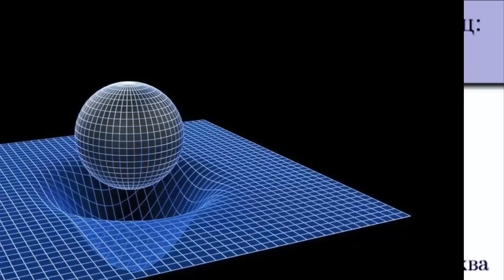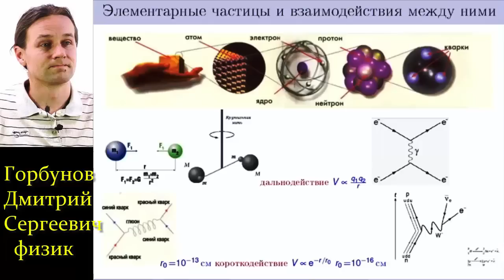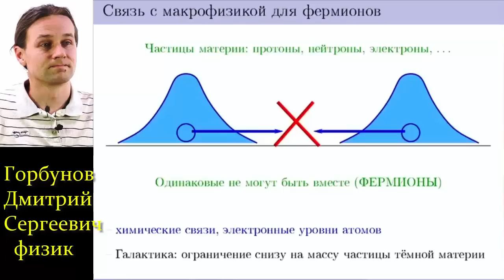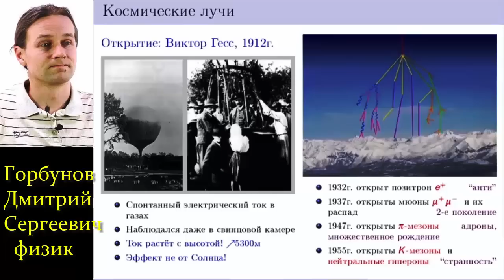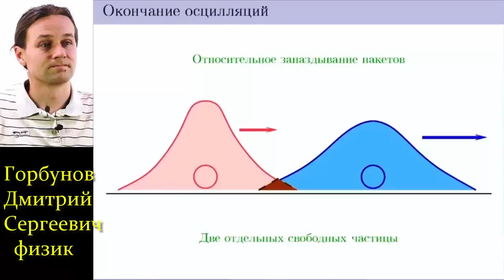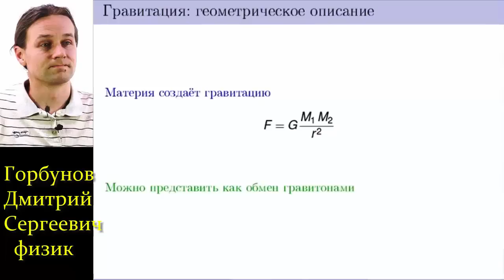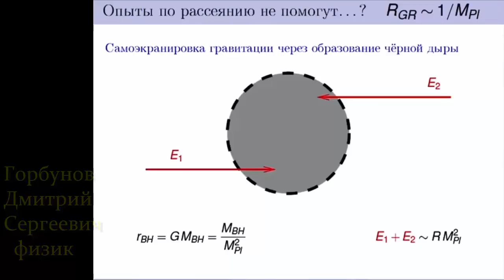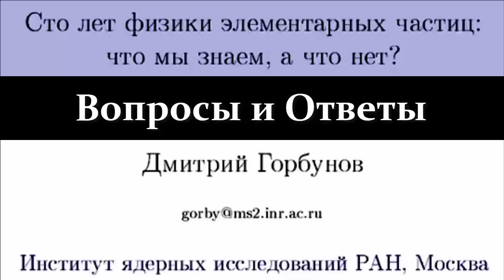💢 Горбунов Д. Что Мы узнали об Элементарных Частицах за 100 лет исследований? Video ReMastered.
Лекция проведена в рамках презентации научно-популярного бестселлера физика-теоретика Карло Ровелли «Семь этюдов по физике».
Горбунов Д. Сто лет физики элементарных частиц, что мы знаем?
Дмитрий Сергеевич Горбунов, доктор физико-математических наук, профессор и член-корреспондент РАН, главный научный сотрудник Института ядерных исследований РАН.
На примерах из физики частиц рассказывает, как классическое и квантовое описание процессов сменяют друг друга и чем гравитация в этом смысле особенна.